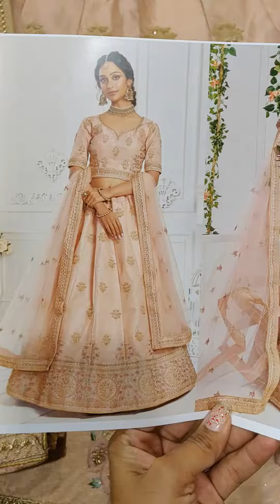Alizeh Sangeet 1019 Silk Fabric Designer Lehenga Choli Wedding Wear Latest Lehenga at Lowest Price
Alizeh Sangeet 1019 Silk Fabric Traditional Collection Lehenga Choli Wholesale Lehenga Choli Surat Lehenga Latest Design Lehenga Online Shopping Lehenga Boutique Collection

Price : 4695/- INR + 12% GST + Shipping

 Blouse & Lehenga-Alizeh Silk, Dupatta-Butterfly Net
Can Can & Canvas Available
Flair of Lehenga M mtr

We deliver to Worldwide. Also Provide stitching Facility

Song - Lamberghini (Full Video)
Artist - The Doorbeen Feat Ragini
Lyrics - The Doorbeen
Director - Ankush Kathuria